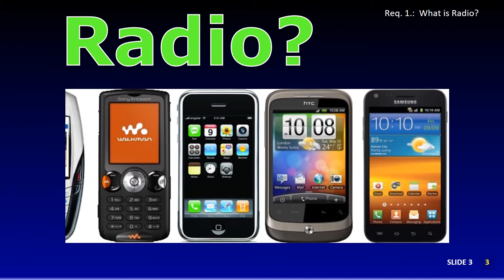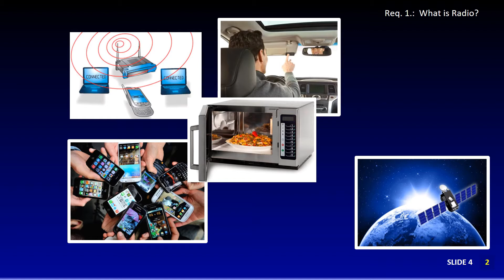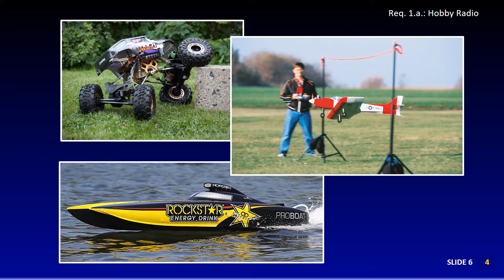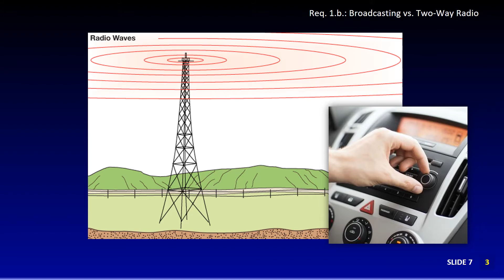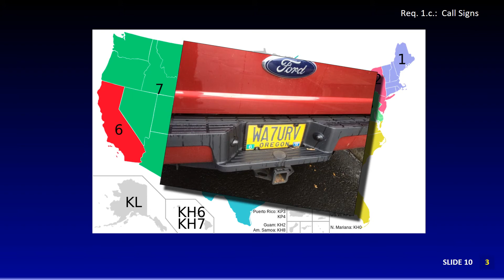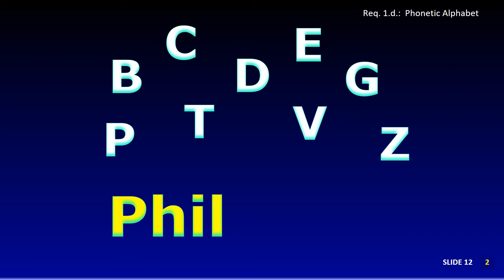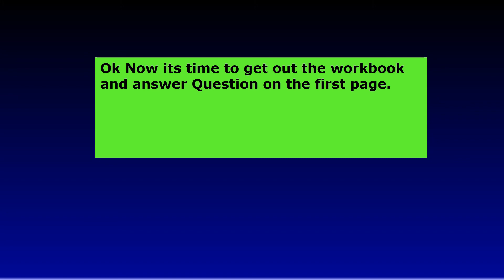1 What Is Radio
In this introductory Radio merit badge module you will explore what radio is all about, and the differences between broadcast and hobby radio.

Be sure to fully complete your workbook section 1 on page 1 before the group meeting.